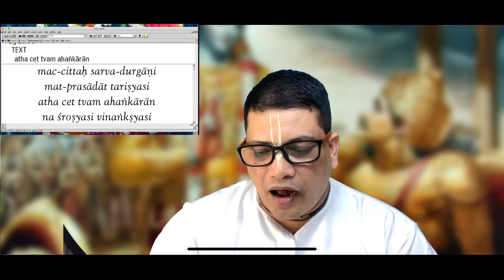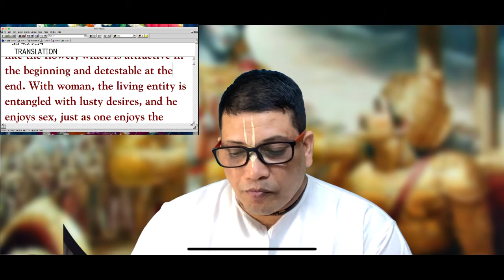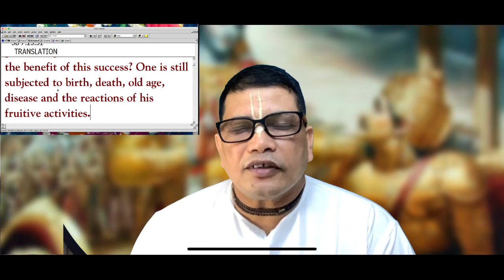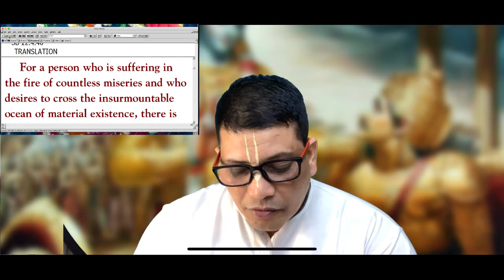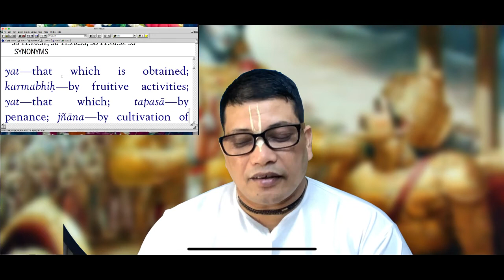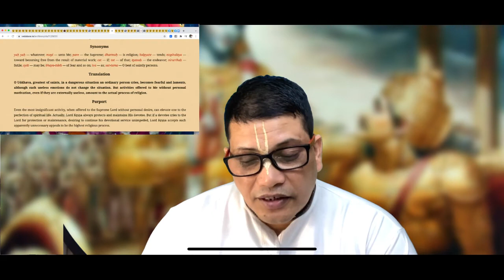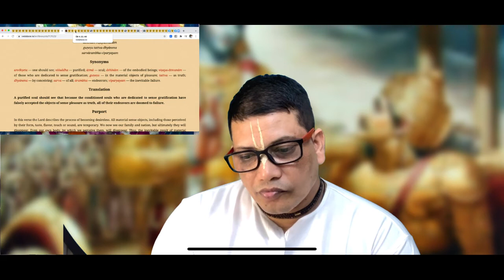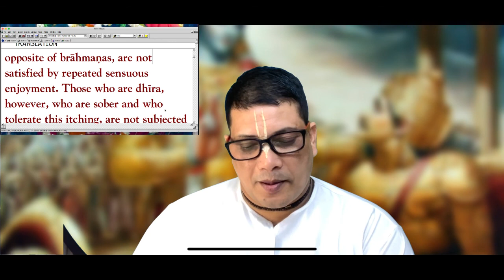My Way or High Way -Gita 18.58